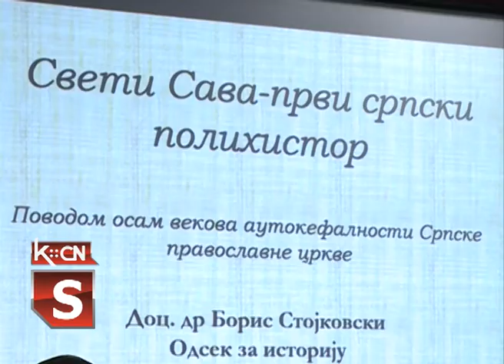Predavanje 800 godina autokefalnosti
Srpska pravoslavna parohija Batrovci organizovala je  u Narodnoj biblioteci Simeon Piščević u Šidu predavanje povodom 8 vekova autokefalnosti Srpske pravoslavne crkve.